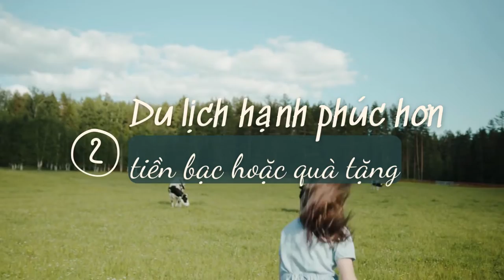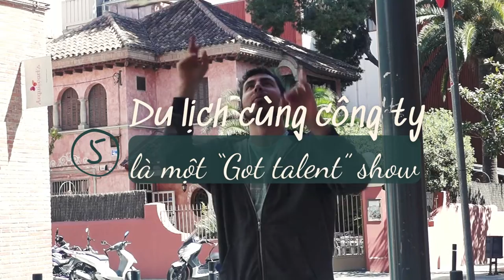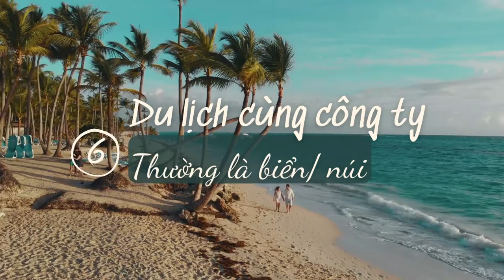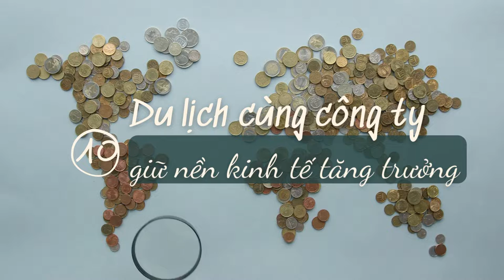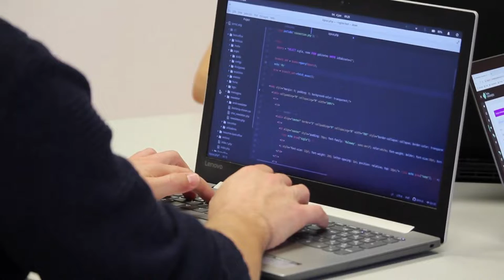Du lịch cùng công ty: 12 sự thật thú vị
1. Tiền du lịch là tiền của mình.
Đương nhiên là công ty sẽ bỏ tiền cho chúng ta du lịch. Nhưng thực chất đấy là quỹ tiền phúc lợi của nhân viên, được quy đổi ra dịch vụ. Đương nhiên, nếu bạn không tham gia du lịch, thì bạn cũng sẽ không được nhận tiền.

2. Du lịch khiến bạn hạnh phúc hơn tiền bạc hoặc quà tặng
Nghe có vẻ sáo rỗng, nhưng số tiền bạn bỏ ra để đi du lịch thực sự đáng giá hơn bất kỳ vật chất nào bạn có thể mua.

Các nhà nghiên cứu tại 1 trường Đại học danh tiếng đã chứng minh thực tế này trong một nghiên cứu gần đây. Lợi ích như thế nào thì các bạn đón xem tiếp trong các thực tế phía sau nhé

3. Du lịch giúp chúng ta có 1 khoảng lặng trong 1 năm làm việc vất vả.
Chúng ta sẽ có khoảng thời gian quên đi những project đầy task và deadline. Đầu óc thư giãn do khoảng lặng này đem lại có thể sẽ mang đến hiệu suất cao khi ta quay trở lại làm việc

4. Du lịch cùng công ty còn được gọi là Team Building.
Ngoài việc đi tham quan thắng cảnh, nghỉ ngơi tại Resort, các tour sẽ tổ chức Team Building cho công ty. Các thành viên trong tổ chức sẽ chia thành các tổ đội để cùng thi đua. Rất là vui đấy

5. Du lịch cùng công ty Là một “Got talent” show
Du lịch cùng công ty sẽ giúp chúng ta “Got talent” trong những trò chơi Team Building: Người có hơi dài nhất, vô địch vật tay,... Hay các party cũng giúp chúng ta tìm ra giọng ca hay nhất hay người uống bia giỏi nhất

6. Du lịch cùng công ty Thường là du lịch biển/ núi
Đơn giản bởi vì những địa điểm này sẽ có không gian rộng rãi để có thể tổ chức các trò chơi. Ngoài ra, khí hậu những nơi này rất mát mẻ và dễ chịu. Vì đa số cuộc du lịch được diễn ra vào mùa hè

7. Đây cũng là dịp để ta tận hưởng thiên đường ẩm thực Việt Nam.
Thật vậy, mỗi vùng miền sẽ có những đặc sản mà không nơi nào có được. Tuy sự phát triển của ngành logistic giúp ta dễ dàng có thể ăn chúng tại nhà, nhưng việc thưởng thức chúng ở đúng địa điểm sẽ mang lại những trải nghiệm độc đáo.

8. Du lịch giúp bạn thông minh hơn
Điểm tham quan, mùi vị và cảm giác của một điểm đến mới sẽ kích thích bộ não ghi nhớ nhiều hơn. Bạn cũng đang tạo ra các đường dẫn thần kinh mới. Những điều này sẽ thúc đẩy bộ não suy nghĩ khác biệt, sáng tạo hơn, tăng kỹ năng lập luận và giải quyết vấn đề của bạn.

9. Du lịch cùng công ty giúp tim bạn khỏe hơn
Trên thực tế, các nhà nghiên cứu phát hiện ra rằng những người đàn ông bỏ kỳ nghỉ hàng năm có nguy cơ bị đau tim cao hơn 30%. Du lịch giúp bạn giải tỏa căng thẳng. Điều đó giúp chúng ta giảm nguy cơ nhồi máu cơ tim

10. Du lịch giữ cho nền kinh tế tăng trưởng
Ngành du lịch đã phải đóng băng trong 2 năm đại dịch Covid. Chính vì thế, việc bạn đi du lịch cùng công ty sẽ giúp ngành này phục hồi trở lại. Wow, bạn thực sự là người có ích cho xã hội.

11. Du lịch giúp gắn kết các thành viên trong công ty

12. Bạn có thể “thoát ế” khi đi du lịch cùng công ty
Anh em lập trình nói riêng và anh em kỹ thuật nói chung thường không có thời gian để đi tìm bạn gái cho mình. Đi du lịch cùng công ty sẽ chính là cơ hội cho chúng ta. Có thể ngành Công nghệ thông tin này ít thành viên là nữ thật nhưng trong cả công ty chắc chắn sẽ có những phòng ban có nhiều nữ nhân viên. Ví dụ như: nhân sự hay kế toán. Việc cùng nhau tham gia một chuyến phiêu lưu có thể khơi dậy tia lửa tình cảm. Hãy tận dụng nó nhé